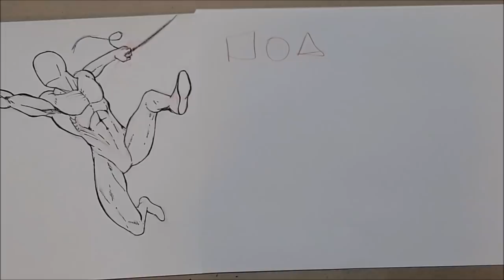Simple Drawing Lesson (just follow the steps)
Simple drawing lesson, that teaches you to use the 3 main shape to draw the body.